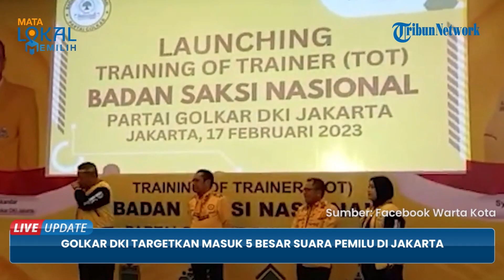Demi Bisa Calonkan Ahmed Zaki di Pilgub, Golkar DKI Targetkan Masuk 5 Besar Suara Pemilu di Jakarta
TRIBUN-VIDEO.COM - DPD Partai Golkar DKI Jakarta sudah menyalakan mesin partainya untuk menghadapi Pemilu 2024 mendatang.

Sekretaris DPD Partai Golkar DKI Jakarta, Basri Baco menuturkan pihaknya saat ini masih menyeleksi para kader.

Dalam hal ini kader yang akan bersaing pada Pemilihan Legislatif (Pileg) DKI Jakarta.

Baco menjelaskan, sebelumnya terdapat 200 lebih bacaleg, kemudian akan dikerucutkan menjadi 150 orang.

Sampai nantinya ada 106 bacaleg DPRD yang akan akn didaftarkan untuk 2024.

Baco pun menyebut Partai Golkar menargetkan bisa masuk lima besar hasil perolehan Pemilu 2024 di wilayah DKI Jakarta.

Lantaran, agar pihaknya bisa mencalonkan Ketua DPD Partai Golkar DKI Jakarta, Ahmed Zaki Iskandar sebagai cagub di Pilkada DKI Jakarta 2024 mendatang.

Sementara itu, Ahmed Zaki Iskandar telah menargetkan perolehan kursi Partai Golkar di DPRD DKI Jakarta, pada Pemilu 2024 mendatang bisa dua kali lipat dari jumlah di periode 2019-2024.

Sebelumnya, DPD Partai Golkar DKI Jakarta menggelar acara launching Training of Trainer (ToT) Badan Saksi Nasional (BSN) yang berlangsung di kantor DPD Golkar DKI Jakarta, Menteng, Jakarta Pusat, Jumat (17/2/2023).

Acara tersebut bertujuan untuk memberikan pembekalan kepada para saksi.

Saksi tersebut yang nantinya akan bertugas di seluruh Tempat Pemungutan Suara (TPS) di Jakarta pada Pemilu 2024.

Basri Baco menuturkan, saksi menjadi satu penentu legitimasi dalam pemungutan dan penghitungan suara di TPS agar Pemilu di TPS berjalan dengan jujur dan adil (jurdil).

Ia menjelaskan sudah ada sekira 60.000 saksi dari Partai Golkar yang siap dikerahkan di seluruh TPS di Jakarta pada Pemilu 2024.

Menurutnya, sejauh ini para saksi di TPS tidak diberikan bekal yang maksimal mengenai Pemilu.

Selain itu, saksi Partai Golkar mendapatkan tugas sebagai penjaga konstituen partai yang akan menyalurkan suara di TPS.

Hal tersebut seperti tagline BSN Partai Golkar yaitu isi TPS, jaga pemilih, jaga TPS, dan jaga suara.

Saksi di TPS ini memiliki hak yang cukup istimewa.

Sebab, mereka berhak mengajukan keberatan atas terjadinya kesalahan dan atau pelanggaran dalam pelaksanaan pemungutan suara dan penghitungan suara ke KPPS.

Saksi atau Pengawas TPS dapat mengajukan keberatan terhadap prosedur atau selisih penghitungan perolehan suara kepada KPPS apabila terdapat hal yang tidak sesuai dengan ketentuan peraturan perundang-undangan.

Para saksi berhak untuk mendapat salinan formulir Model A.3-KPU, Model A.3-KPU, Model A.4-KPU, dan Model A.DPK-KPU.

Mereka berhak juga atas salinan Berita Acara Pemungutan dan Penghitungan Suara serta salinan sertifikat hasil Penghitungan Suara.

(Tribun-Video.com/ WartaKotalive.com)

Artikel ini telah tayang di WartaKotalive.com dengan judul Golkar DKI Targetkan Masuk 5 Besar Suara Pemilu di Jakarta Agar Bisa Calonkan Ahmed Zaki di Pilgub,
Penulis: Yolanda Putri Dewanti | Editor: Feryanto Hadi

VP:  Yogi Putra Anggitatama